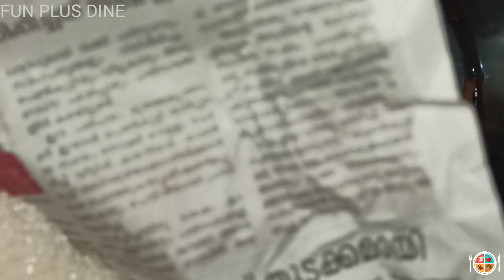HEALTHY HOME MADE RAMBUTTAN 🍷WINE🍷| 21 ദിവസം ഇട്ടുവെച്ചാൽ പിന്നെ ഒന്നും നോക്കണ്ട കിറുങ്ങും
റംബുട്ടാൻ Wine Recipe

Ripe Rumbuttan--- 100 nos
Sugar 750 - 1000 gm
Cloves/ grambu- 8 nos
Cinamon stick / Karuva patta- 1×2 peices
Egg white - 1
wheat

നിങ്ങൾക്കായി ഇതാ ഞങ്ങളുടെ വക ₹ 500
video Link:-

 ( Full details in the video )

💕💥Watch & Support💥💕
😜ലവൻ പൊട്ടനാണ് മുതലാളി 😜
ഒരു എമണ്ടൻ PRANK

ആശാന്റെ PRANK -ൽ ജെസ്റ്റിന്റെ കിളി പോയി 🤪😜
Whispering Challenge 🤟